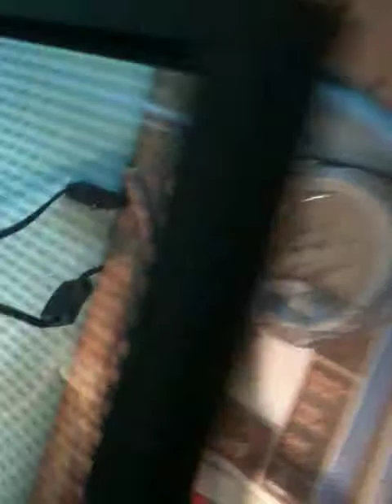First Baby Bearded Dragon! Blog day#1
Just got him last night around 8pm pst! so not a full day with me yet but almost! I will be updating daily his growth, the fun times we have :) haha so stay tunned, I hope you guys are just as excited as me! He will grow over 24inches! well im aiming for that with love and care! Have not named him yet, since he is to small to tell if he is a he or she, So any names people have out there leave them in the comments!